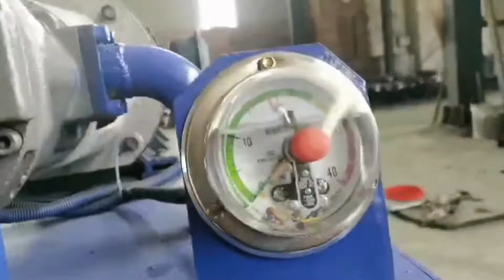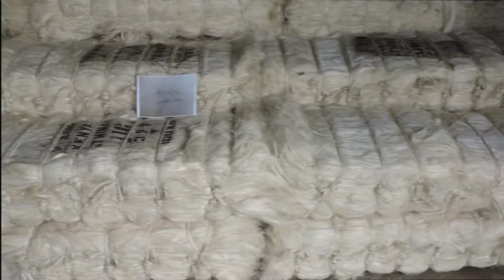Auto Matic Fiber Bale Machine Vertical Hydraulic Press Coir Fibre Press Machine/Coconut Fiber Baler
1.Fully automatic waste cardboard box/OCC/ONP baling press machine,
2.Vertical carton box baling machine, plastic pet bottles compress machine.
3.Metal scrap baling press machine, steel wire compress baler machine.
4.Aluminum chips/shavings briquetting press machine, copper turnings/swarfs briquetting press machine.
5.Wood shavings bagging press baler machine, silage bagging baling machine.
6.Wiping rags bagging press baler machine, waste clothes/second hand clothing/old clothes baling machine.
7.Plastic lumps/pipes shredder machine, plastic scrap blue shredder machine.
8.Metal scrap shredder machine, double shaft shredder machine, wood pallet shredder machine.
9.Plastic lumps granulator machine, plastic barrels crusher machine.
10.Hydraulic shear machine for heavy metal scrap, copper cable wire shear machine.